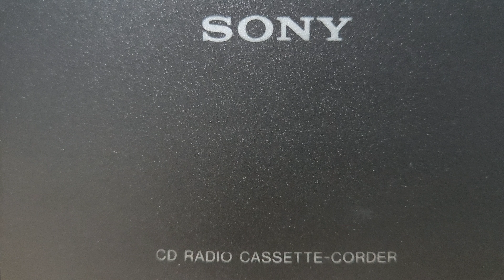SNYA-MG 새노야의 음악세상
환영:

새노야의 음악 세상에서는 여러분을 진심으로 환영합니다.
새노야의 음악 세상에서는 인생의 희노애락을 전달합니다.
새노야의 음악 세상에서는 행복함을 주는 음악을 드립니다.
새노야의 음악 세상에서는 인류.자유.평등.평화를 담습니다.

도움:

제목:영화 '미션' OST
연주:Gabriel's O boe
작곡:Ennio Morricone

내용:

동행:

이 방송을 대한민국 사회에서 중추 적인 기둥 역할을 해왔던 1955년~1963년에 태어난 베이비 부머 세대와 그 이상의 세대 분들에게 바칩니다.